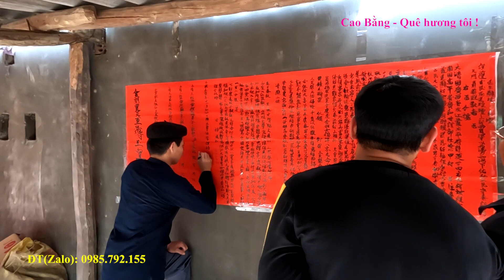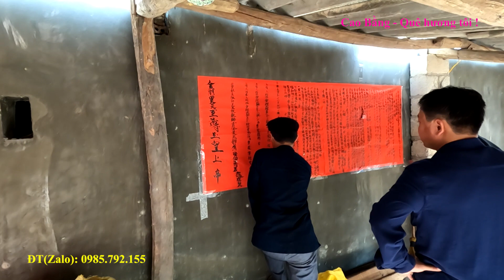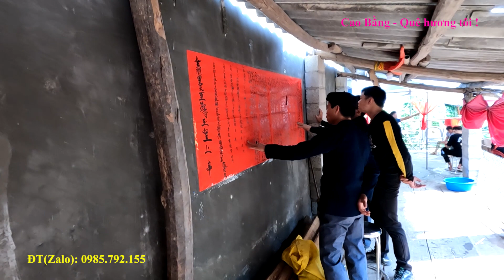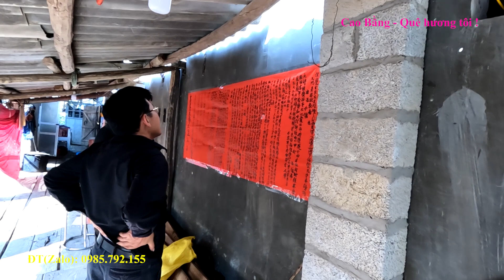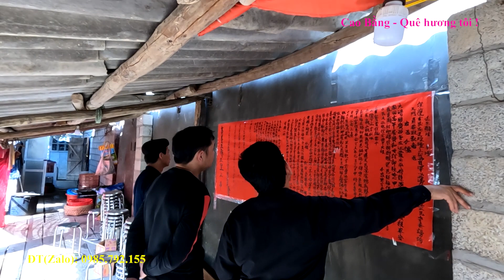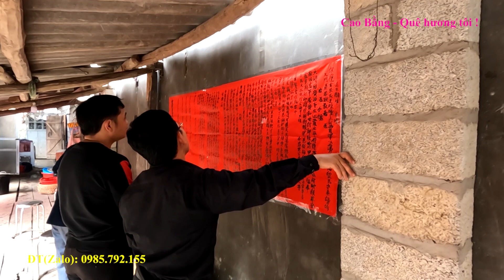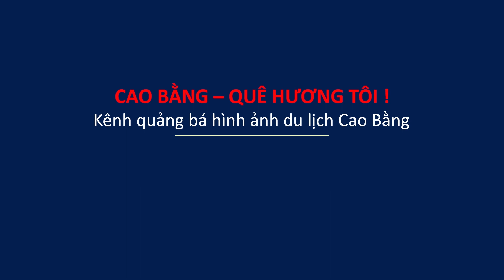T12. Tìm Hiễu Lễ Cấp Sắc Dân Tộc Nùng Kéo Dài 9 Ngày 9 Đêm ở Xã Cai Bộ, Quảng Hòa Cao Bằng.